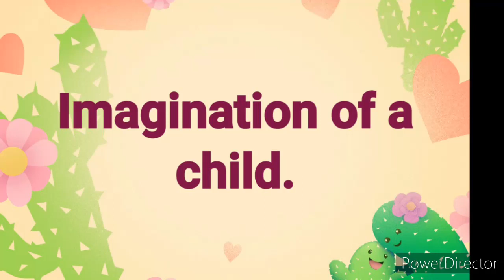A successful story of making a simple machine. by Bodhisatva Khanderao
A child at age 9 living in a small village, imagin to reduce the labour of farm workers and rural women and made a wonderful simple machine